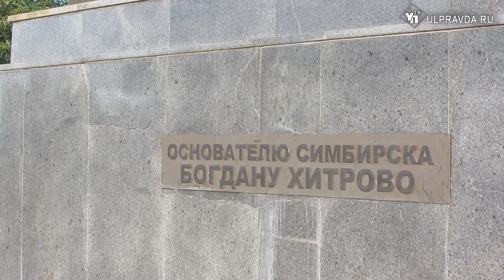Запоздал и прибыл разобранным. Как в Ульяновске открывали памятник Богдану Хитрово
Памятник основателю Симбирска Богдану Хитрово – один из символов современного Ульяновска. 1 сентября он отмечает свой первый юбилей, 10 лет.